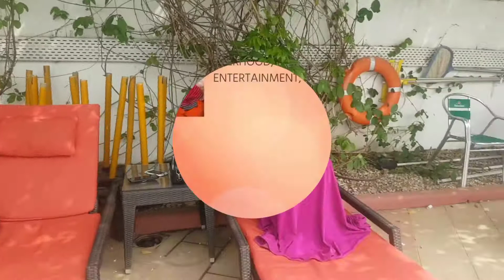COME WITH ME TO TRANSCORP HILTON ABUJA / THE MOST LUXURIOUS HOTEL IN ABUJA 🇳🇬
I spend the night in the most luxurious hotel Transcorp Hilton hotel Abuja Nigeria 🇳🇬

Nigerian content creator

Another explore Nigeria video.

SOCIAL MEDIA.

How my subscribers payed for the the woman with 10 kids to started a business.

kenya

ghana

Nigeria

abuja youtuber

Abuja Diaries

Village life
Timestamps
0:00 Transcorp Hotel Abuja
0:20  the most luxurious hotel in Abuja Nigeria
1:03 How I make money on Youtube
1:11 Wode Maya started the quarrel
2:09 cooking a rich man food
3:41 ABUJA YOUTUBERS
3:56 who dance better Nigeria vs kenya
4:56 living in abuja Nigeria
5:00 Nigerian content creator
5:03 YouTube Black Creator
5:09 nigeria travel vlog

what ghanaians think about nigeria,
citizens of nigeria, what ghanaians truly think of kenyans /kenya, what ghanians think of kenya,  what nigerians think about ghana, nigerians and ghanaians, what americans think of indians, what south african think of kenya, latest nigeria news, nigeria union of traders association in ghana, nigerian and ghanaian journalists, top nigeria news, nigeria naija, super eagles of nigeria team b

Congratulations 🎊 👏 💐 💃